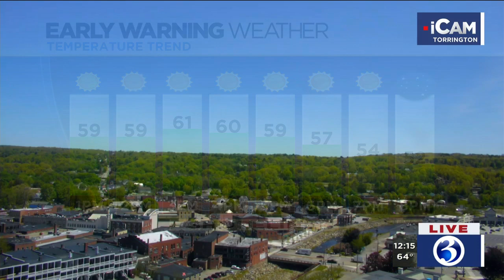FORECAST: Gradual warming trend this week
Meteorologist Scot Haney said things will gradually warm up as the week continues. Here's his noon Wednesday forecast.